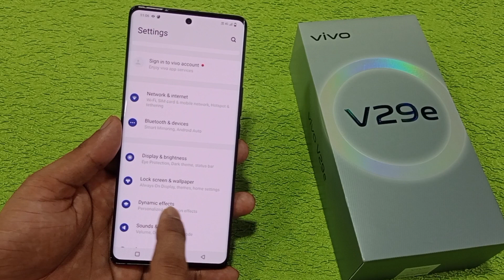Vivo v29e 5g me charging animation kaise lagaye | how to set charging animation in Vivo v29e 5g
hello friends Aaj ki is video ke madhyam se maine aap logon ko bataya hai ki Vivo V29e 5g mobile me charging animation kaise lagaya jata hai